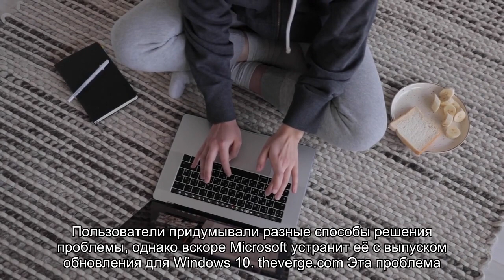Microsoft наконец исправит произвольное перемещение окон в Windows 10 при использовании нескольких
Многие пользователи Windows, работающие с несколькими мониторами, неоднократно сталкивались с проблемой, когда при работе с несколькими мониторами, при выходе из спящего режима компьютер размещает окна приложений случайным образом. Пользователи придумывали разные способы решения проблемы, однако вскоре Microsoft устранит её с выпуском обновления для Windows 10.